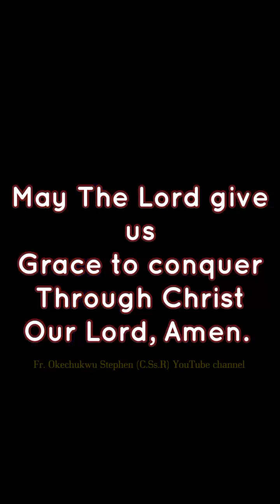RememberWhatMakesYouTough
*_Weekday (12)_*
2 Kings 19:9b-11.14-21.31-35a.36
Psalms 48:2-3ab.3cd-4.10-11 (R.9cd)
Matthew 7:6.12-14

 *THE ZEAL OF THE LORD WILL DO THIS*

Uncommon things have happened in recent times. Truly we have come close to the point where the desire to detach from our guilt and the hunger for mercy is almost lost. If men can treat the things of God without regard, it means respect of the King who rules the world is no longer present in them. Salvation is for us to find light and trace our way back. When we abandon the responsibility God has given us, The Saviour will take it up Himself.

What the Father wills shall come to pass. In silence a lot can be going on. Foundation built on Christ as the rock, will not suffer from the onslaught of violent wind. A heart that is founded on the principles of truth and nourished by fidelity to the Word of God, will not be overpowered by pressure from the world. If ever you get too involved working against the hand that saved you, be ready for what's about to happen.

The Bible told us in *Psalms 62:11* that all power belong to God. As such, dominion and principality on earth, cannot withstand the greatness of the Lord. For His people, the Lord will ensure their safety and preserve their heritage. *Psalms 47:3* said, "He brings people under our yoke and nations under our feet." It's safe to be on the Lord's side; outside of the Lord you don't stand any chance of survival. What God upholds, will not fall under the pressure of the forces of darkness.

 *Psalms 48:9cd* told us that, "God establishes His city forever." A nation with Christ as their ruler and guide, will never be turned aside for lack of strength. In *Exodus 14:25,* the Egyptians understood the hardness of their wheels, as a sign that the Lord was with the Israelites; so they decided to turn around when it was too late. And from the first reading from *2 Kings 19:9b..,* we heard the prophecy from the Lord that said, "I will defend this city to save it. For my own sake and for the sake of David." The zeal of the Lord will do this, the Lord is very passionate about our survival. This situation will not be the end of our journey.

 *O Jesus:* Keep Your eyes on us always. Make our case a priority in this condition we find ourselves. Before we lose what's left of the hope we have, come quickly and save us. Amen.

Fr. *Stephen* O. C.Ss.R